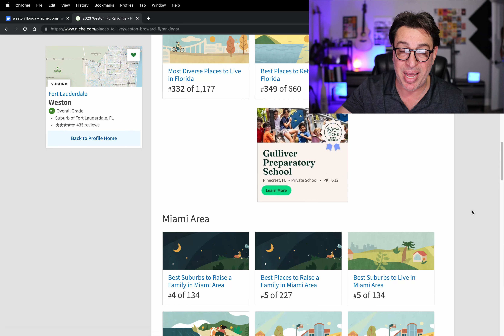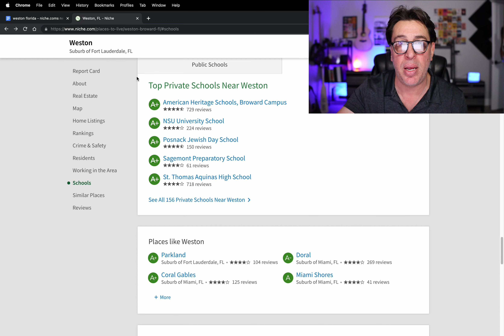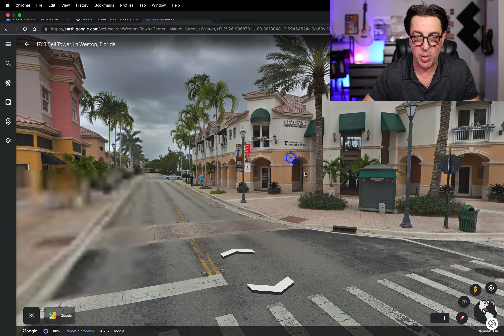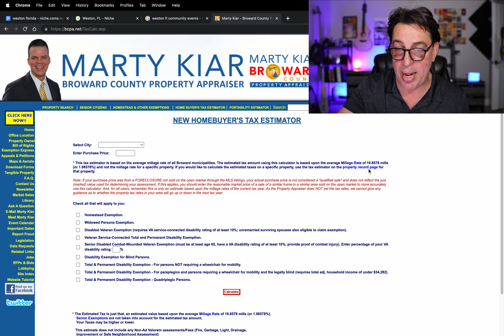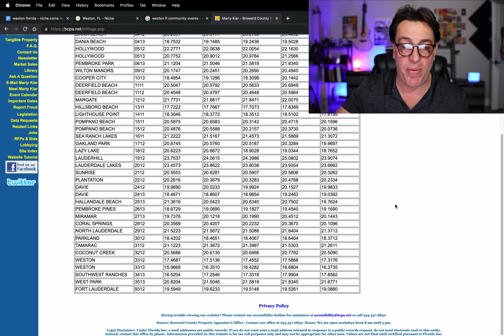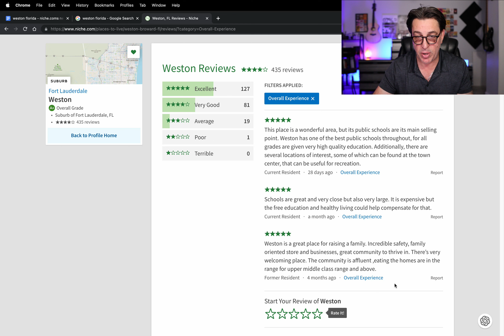WESTON FLORIDA - Niche.com's #1 Suburb in Fort Lauderdale BUT...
Explore why Weston Florida is ranked as Niche.com's top suburb in Fort Lauderdale. From its beautiful parks and outdoor spaces to its highly-rated schools and vibrant community events, there's no shortage of reasons why this neighborhood is a great place to call home.

If you're considering moving to Fort Lauderdale and are on the lookout for the best areas to live, Weston Florida should definitely be top of mind. One of the most enticing aspects of Weston is its outstanding residential neighborhoods. The city is renowned for its meticulously planned communities that feature well-maintained streets, lush green spaces, and a harmonious blend of architectural styles. Whether you prefer a spacious single-family home, a luxurious gated community, or a modern condominium, Weston provides a diverse range of housing options to suit various preferences and budgets.estates.

For families, Weston is an excellent choice due to its exceptional education system. The city boasts top-rated public and private schools, known for their academic excellence and extracurricular activities. The rigorous curriculum and dedicated teachers ensure that students receive a high-quality education, setting them up for future success.

Join us as we explore what makes Weston Florida the best place to live in Fort Lauderdale.

🤔Thinking of moving to South Florida? 🤠
     Robert Zeoli - Homes By Z

📲 So many people are calling and thinking of moving here to South Florida and we can't wait to hear from YOU! Honestly, if you are moving or relocating here to South Florida, we can make that transition so much easier on you!!